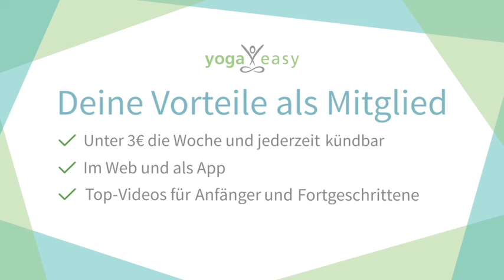#31: Wie du deine optimale Morgenroutine entwickelst – Yogalehrerin Nina Heitmann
In dieser Folge spricht Kristin Rübesamen mit der Berliner Yogalehrerin Nina Heitmann. Es geht um den Morgen – wie du ihn optimal für dich nutzen kannst und den Tag so startest, dass es dir ganz persönlich guttut. Du erfährst in dieser Folge:

… wie auch Morgenmuffel eine Morgenroutine für sich finden können
… wie du mit negativen Gedanken umgehen kannst
… was du tun kannst, wenn es dir an Disziplin mangelt
… wie Dankbarkeitsrituale dich ganz leicht glücklicher machen können
… warum deine Ernährung eine große Rolle für dein Energielevel spielt
… welche Asanas Nina und Pranayama (Atemübungen) morgens gern übt
… und warum sie dafür gerne um 5 Uhr aufsteht

Von diesem Morgen-Yogavideo („Sweet Sunrise”) spricht Kristin am Ende des Podcasts

YogaEasy ist Deutschlands erstes und führendes Yoga-Online-Portal für alle, die Yoga lernen oder ihre Yoga-Übungspraxis vertiefen möchten. Jederzeit, überall, auf Computer, iPhone oder iPad. Die große Auswahl an über 700 professionellen Yoga-Unterrichtsvideos mit unterschiedlichen Schwierigkeitsgraden und den 50 besten Yoga-Lehrern Deutschlands kann per Abo gebucht werden.